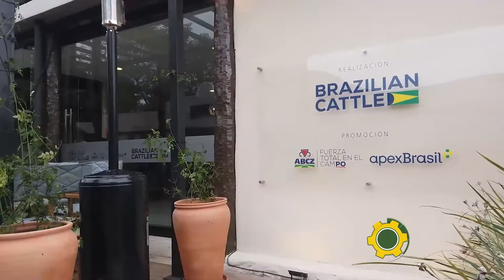Entrevista Integrantes Proj. Brazilian Cattle - Expo 2022 / Congresso Mundial do Brahman - Paraguai